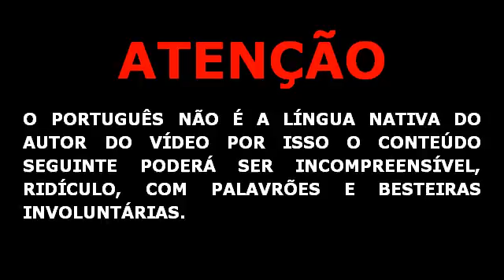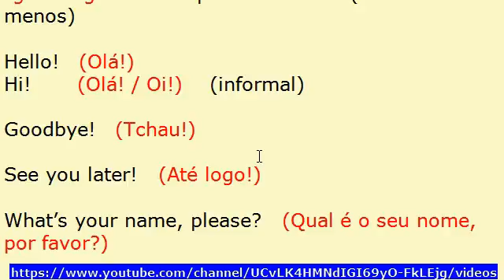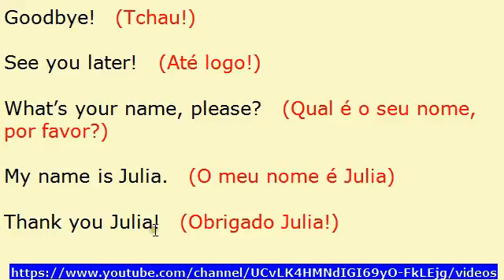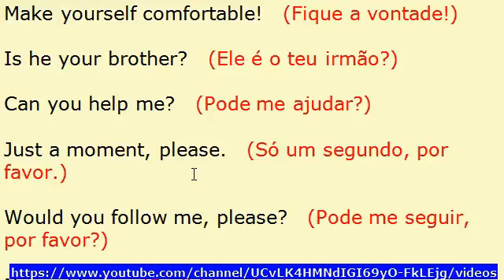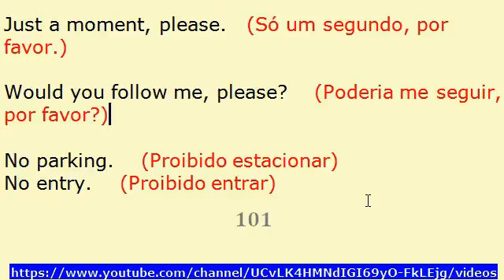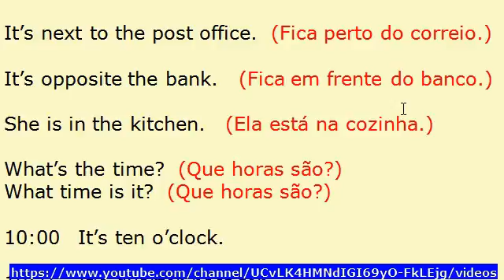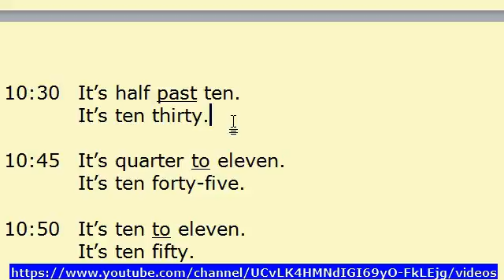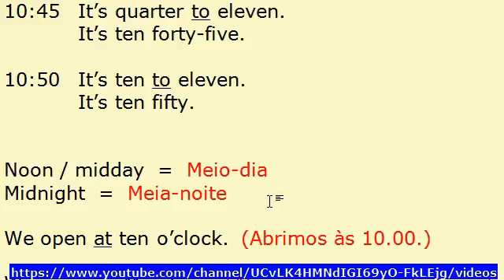Curso de Inglês - (27) Frases em Inglês! (parte 1)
Curso de Inglês completo e gratuito - (27) Frases em Inglês! (parte 1)
THIS VIDEO CONTAINS:
PHOTOS:
- 9:54, "baby cute", free image (public domain license) courtesy of [PublicDomainPictures] at